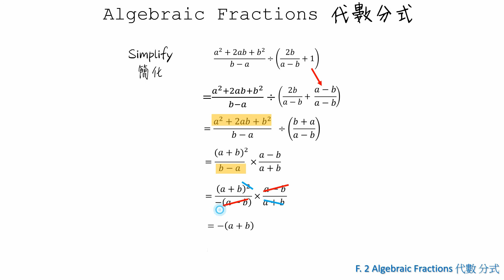數學補習 | Algebraic Fractions 【代數分式 】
影片內容 ( Algebraic Fractions 第 4 集)
【四則運算】
以為學曬加減乘除後就完呢 😏
考試梗係考你四則運算啦
處理括弧先; 先乘除後加減, 你識啦😉

Algebraic Fractions | 代數分式 | S1- S3 Maths

多謝 中二同學 收看 數學999 網上教學 考試前一天 考試必看